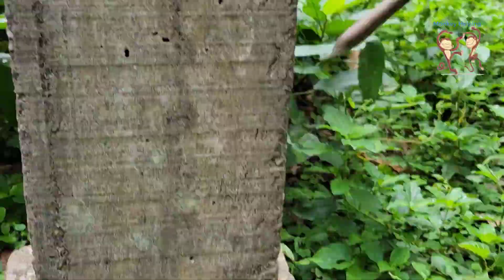Great !! Rose monkey feeling so good while enjoy her fruits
Please Enjoy My Original Video Of Daily Life Monkey

thank you guys so much with your kindness for visited our channel.

1.Mom help me! Poor baby monkey Rainbow got temper bite warn by big monkey Anita without mom help care

4.This video show Libby beaten this baby Rainbow scary so much by voice background crazy cameraman